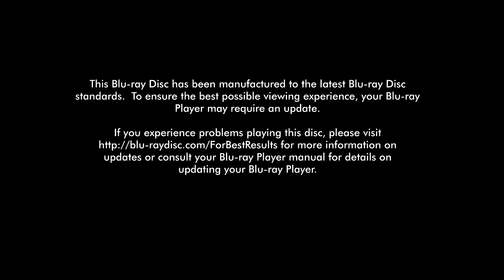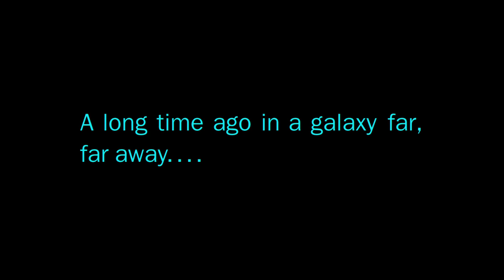Opening to Star Wars Episode 4 - A New Hope (1977) 2011 Blu-Ray (2019 Buena Vista Reprint)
Release date: September 16th, 2011 (original release), September 22nd, 2019 (Re-release)

1. Blu-Ray disc notice
1.5. Resume screen
2. FBI Anti-Piracy screen
3. Menu
4. 20th Century Fox Home Entertainment logo
5. MPAA rating screen
6. 20th Century Fox logo (short)
7. Lucasfilm Ltd. logo (from 1997/2004 re-issues)
8. A long time ago in a galaxy far far away.
9. Start of film (the Star Wars opening crawl)